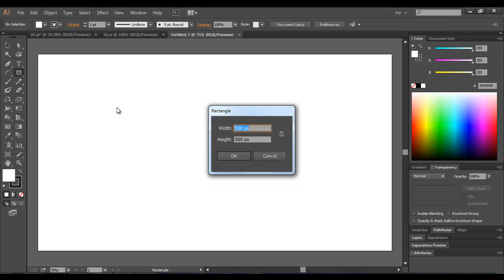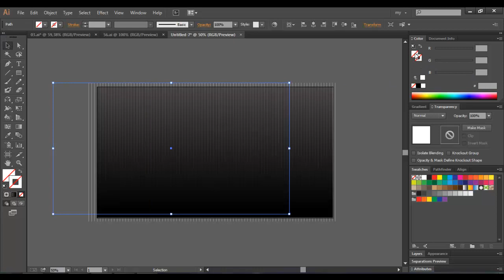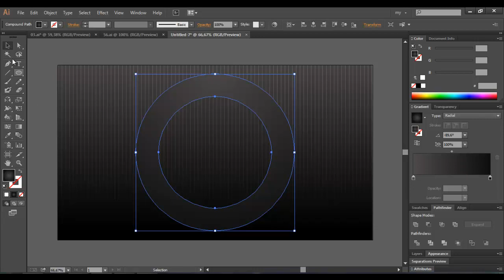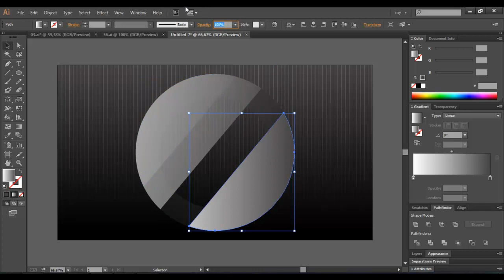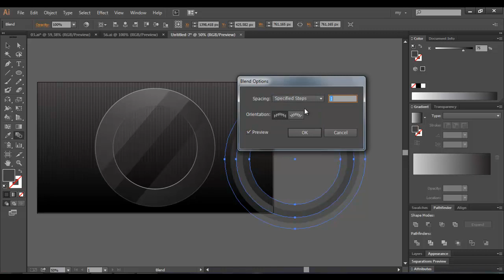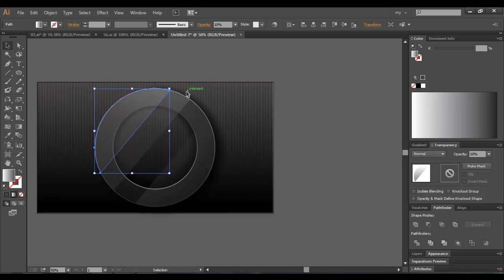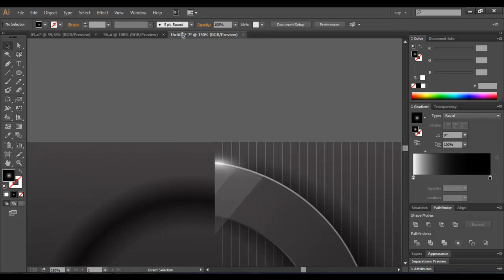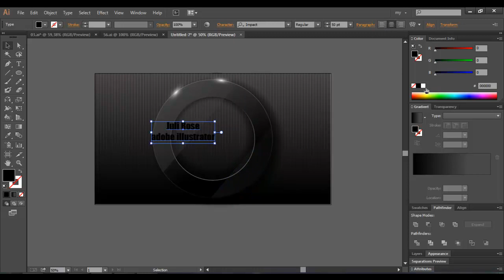How to draw in Adobe illustrator / Adobe Illustrator Tutorial / Уроки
Julia Rose
Adobe Illustrator
Уроки по Adobe illustrator
эдоб иллюстратор
обучение
Уроки Иллюстратора
вектор
Vektor
как рисовать в Adobe Illustrator
background
вектор в Adobe Illustrator
иконки
Juli Rose
Джули Роуз
Джули Роус
Julia Rose
эдоб элюстратор